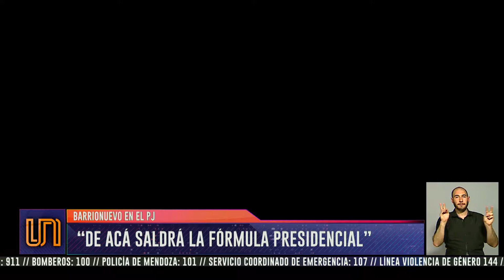UNIDIVERSIDAD NOTICIAS - Edición Noche - 18/04/18 - Bloque 1